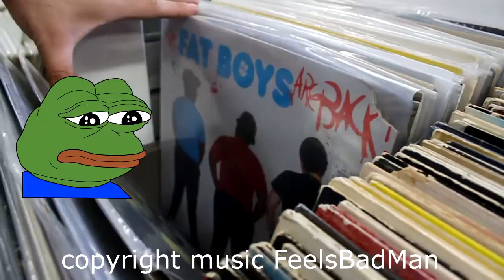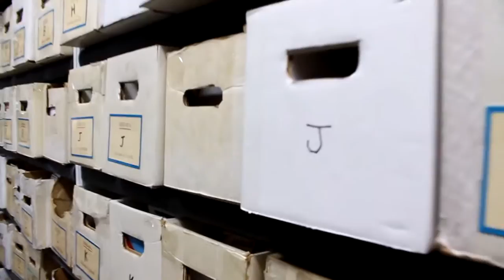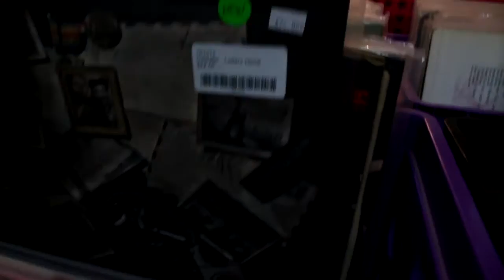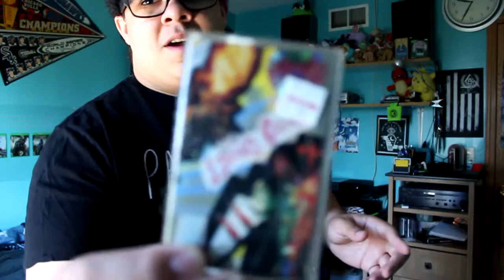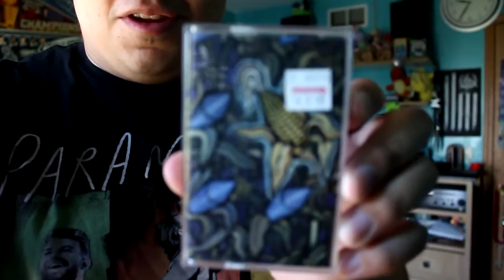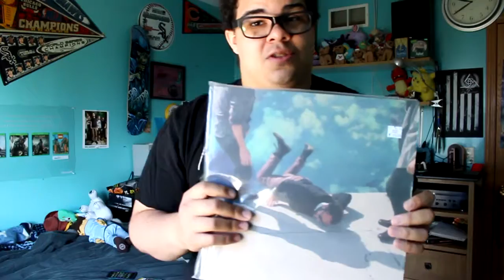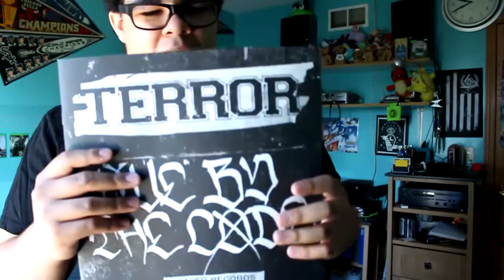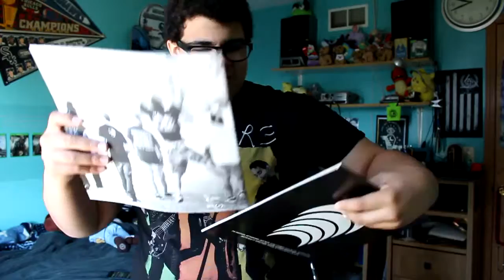SHOPPING FOR VINYL #3 WITH JAYMES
Shayne Kelly (SrK)
United States

HEADPHONE USERS TURN IT DOWN OR YOU WILL DIE